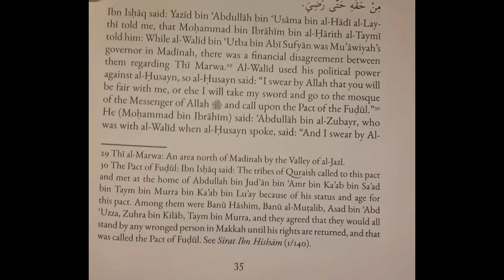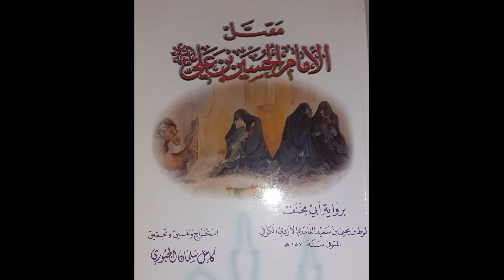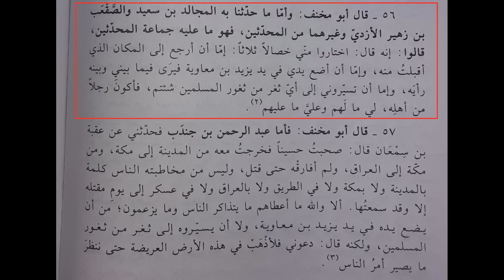Karbala Refutes Imamah